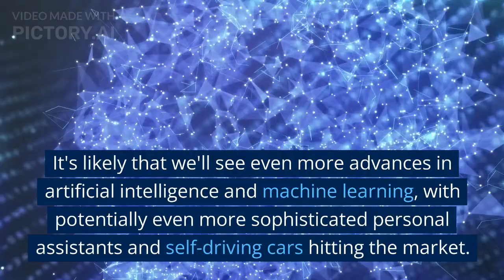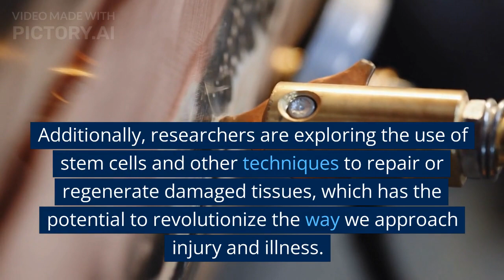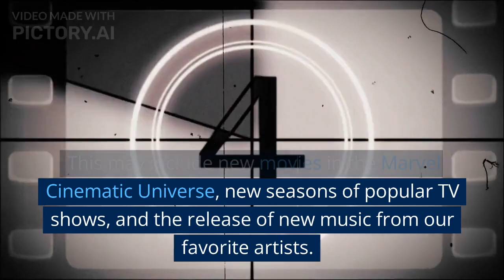What's Coming in 2023? A Look at the Future of Technology, Science, and Pop Culture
Description: Get ready for the new year with our predictions for what's coming in 2023! From advances in artificial intelligence and gene editing to the continuation of popular franchises and the 200th anniversary of the Treaty of Ghent, there is a lot to look forward to. Join us as we explore the future of technology, science, and popular culture and get excited for what the new year has in store.

Video is created using Pictory. You can do the same too!